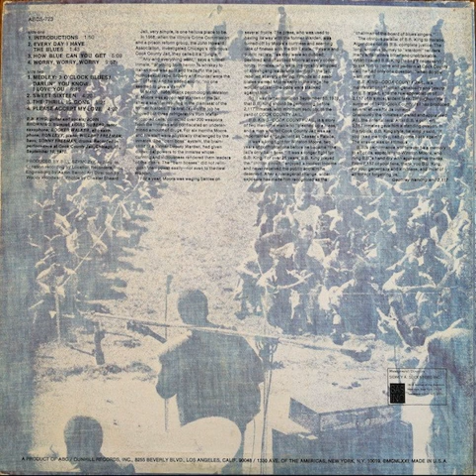BB King-Live In Cook County Jail